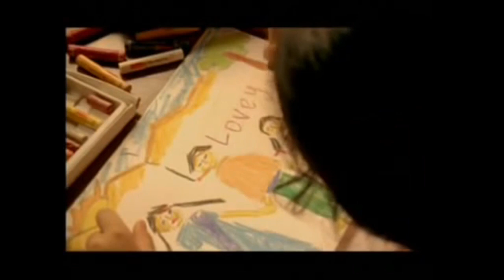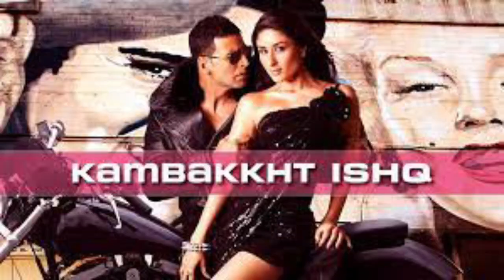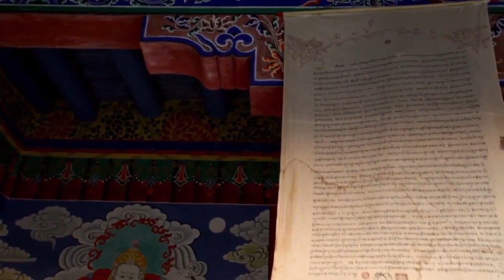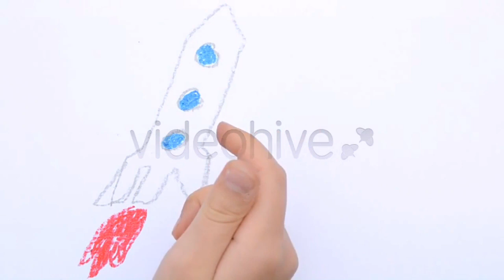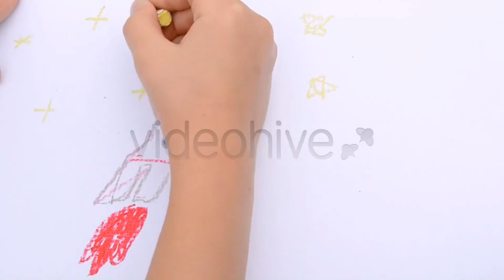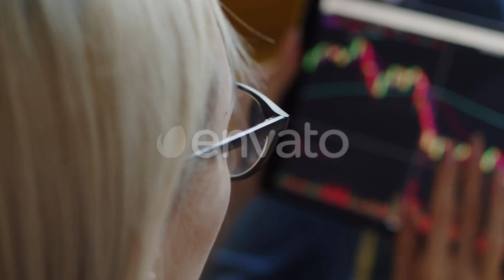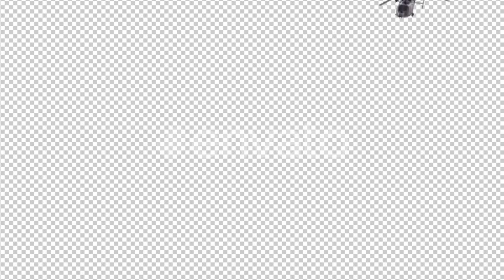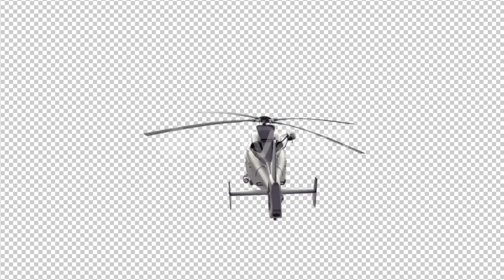Ghost Stories Full Movie Review | Janhvi Kapoor | Horror Movie | New Movie | Cinema Review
Ghost stories have captivated audiences for generations, weaving tales of the supernatural that chill the spine and ignite the imagination. The 2020 movie "Ghost Stories" dives deep into this genre, presenting a collection of eerie narratives that explore the essence of fear and the unknown. This horror movie has garnered attention for its compelling storytelling and effective jump scares, making it a must-watch for fans of scary stories. From the haunting visuals in the ghost stories official trailer to the chilling moments captured in the ghost stories full movie, viewers are treated to an experience that resonates long after viewing.

The film not only showcases thrilling ghost stories but also offers a unique perspective with its interview segments and behind-the-scenes content. These elements provide insight into the creative process behind the ghost stories movie, enhancing the overall viewing experience. Reviews and explanations surrounding the ghost stories movie reveal the layers of meaning within each ghost story, allowing audiences to appreciate the artistry involved. Whether you're watching the ghost stories Tamil dubbed movie or the original version, the diverse storytelling appeals to a wide audience.

For those intrigued by true ghost stories, the film touches on real-life paranormal experiences that many find relatable. From classic ghost stories to modern takes on horror, the film encapsulates what makes these tales enduringly popular. It evokes feelings of fear while simultaneously captivating viewers with its narrative depth. If you enjoy animated horror stories or prefer to delve into celebrity ghost stories, "Ghost Stories" offers a little bit of everything. Prepare to explore chilling tales and immerse yourself in the world of supernatural fiction, where every shadow holds a story waiting to be told.